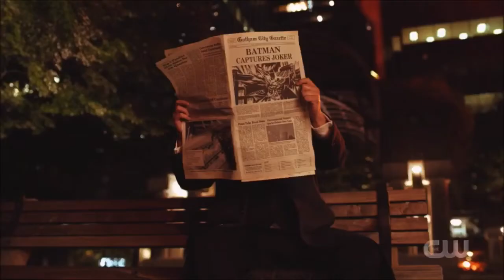Crisis on Infinite Earths Part 1 opening Intro